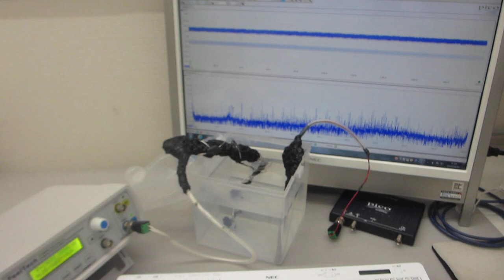超音波の伝搬状態を測定・解析・評価する技術ーーメガヘルツ超音波の効果ーー（超音波システム研究所）